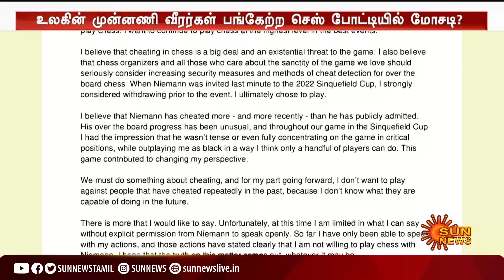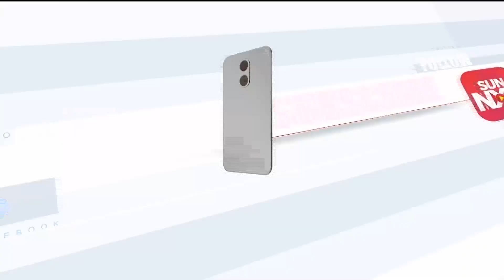ஹான்ஸ் நீமன் என்னை ஏமாற்றி ஜெயித்ததாக மேக்னஸ் கார்ல்சன் பகிரங்க குற்றச்சாட்டு! | Sun News